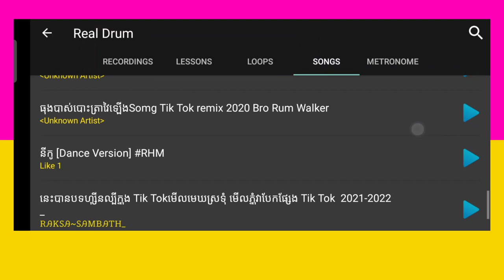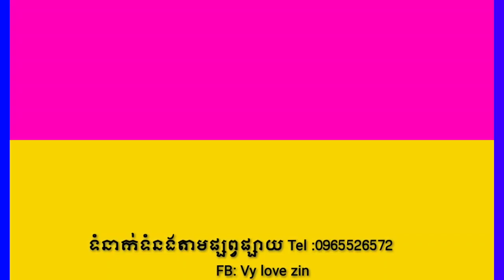មើលមេឃស្រទុំ មើលភ្នំបែកផ្សែង -ឃុងឃុយ -លេងស្គរតាទូរស័ព្ទ -real drum cover song khmer on tik tok khmer